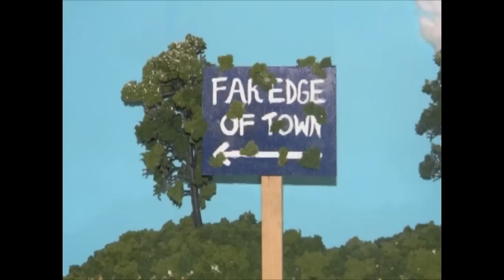The Plant Man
The particularly prickly pickle of the peculiar Plant Man: When Ma tries to interfere with her son's plants, she discovers just how enchanting the plants can be!